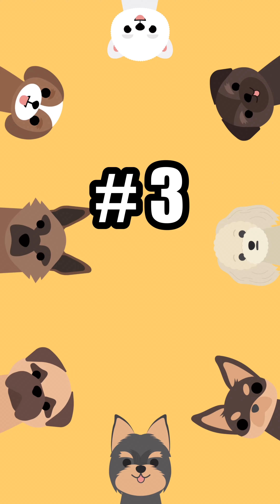5 FASCINATING FACTS ABOUT DOGS! #1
5 FASCINATING FACTS ABOUT DOGS #1
1. Studies show that the mere act of petting a dog decreases blood pressure!
2. Research shows that the average trained dog knows about 165 words.
3. Dogs possess only two types of cones and can only discern blue and yellow!
4. Dogs have a circadian rhythm, an internal sense that helps them know when to sleep and be active.
5. Dogs prefer to poop while aligned with the north-south axis of the Earth's magnetic field.